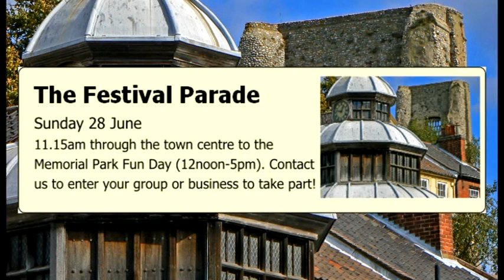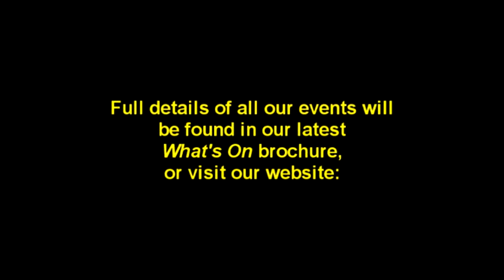North Walsham Festival 2015 trailer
Check out what's happening as part of the very first festival for North Walsham!